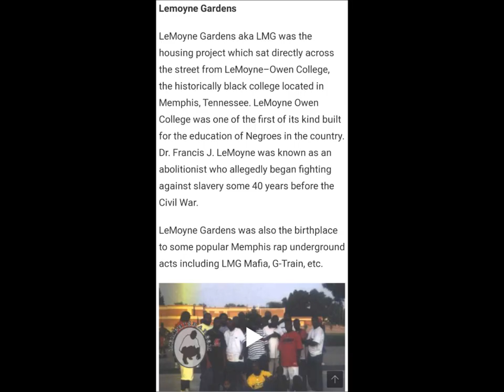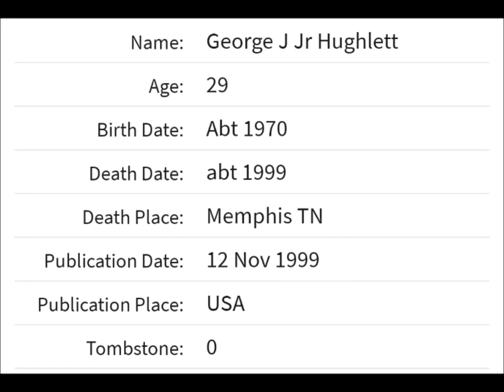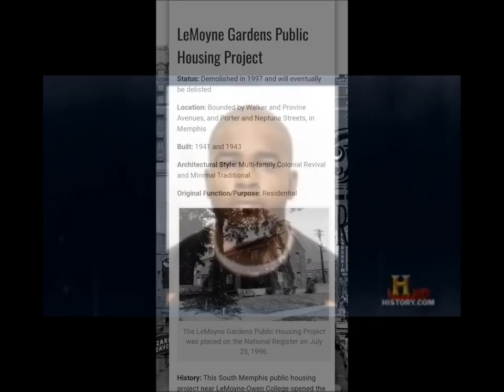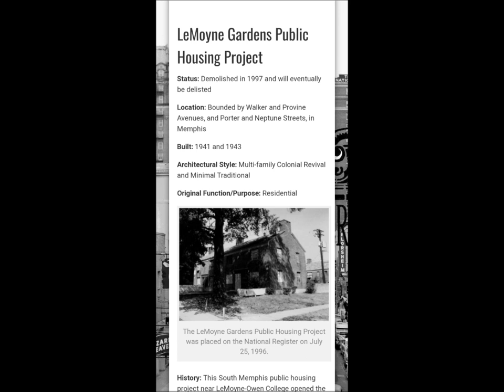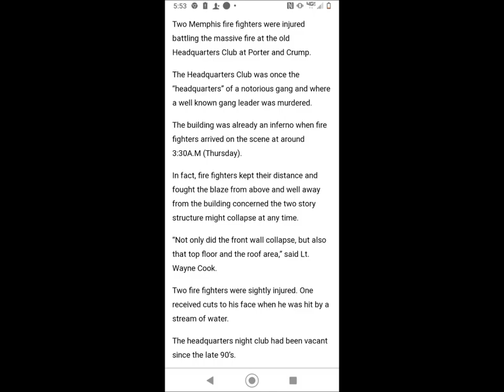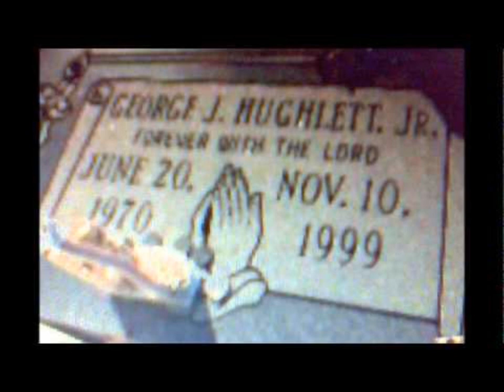MOBB TIES: George 'G-Train' Hugelett